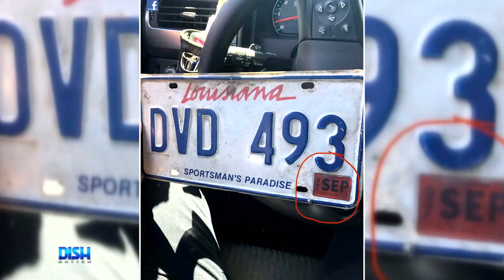UNSMASH ALERT! BRAD PITT IS NOT DATING ALIA SHAWKAT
Brad Pitt's smash alert is a bust and one driver is busted two decades late!

Brad Pitt's mystery woman revealed to be friend Alia Shawkat and one man forgot to renew his car registration...for twenty years.